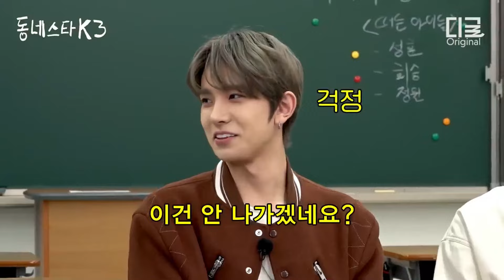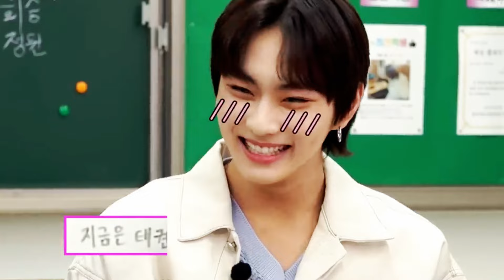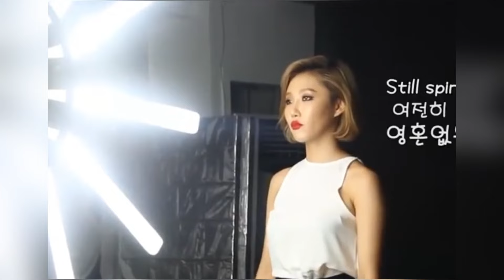DIVERTIDAS VENGANZAS DE IDOLS A OTROS IDOLS